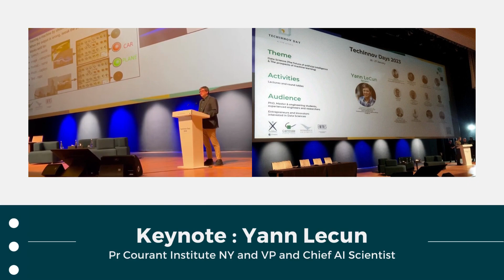ECC-EMINES-X_TechInnov-Days_day1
TechInnov Days day 1: the future of AI.

Thank you Mohamed Ait Hajjoub for this video